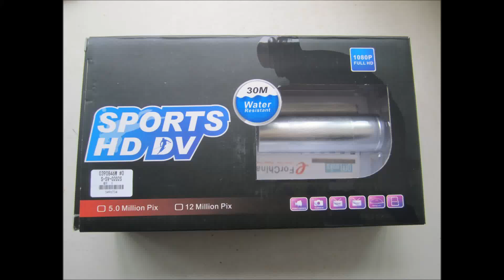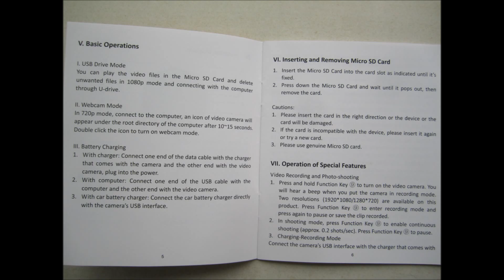SJ75 kamera SUALTI DENEME - SJ75 action camera, underwater test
UYARI: zıpkınla balık avcılığı; eğitimini almaksızın bilinçsizce yapıldığı taktirde ciddi kazalara  , yaralanmalara  ,sualtı basıncına dayalı vucutta hasarlara ve limitlerimize uymamamız halinde; sığ su bayılması  nedeniyle ölümlere sebebiyet vermektedir!!!